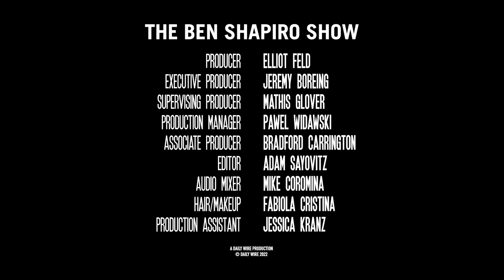Hunter’s Laptop Was Real, And Everybody Lied About It | Ep. 1456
The New York Times admits in paragraph 24 of a story about Hunter Biden that his laptop was not Russian disinformation; tensions continue to ratchet up in Ukraine as the Biden administration tries to pressure China; and the Biden administration prepares for a “mass migration event” on America’s southern border.

00:00 - Hunter Biden's laptop
13:24 - Latest from Ukraine
22:34 - China’s plan to reach the top
40:24 - The giant crisis on the border
54:36 - Stacey Abrams makes cameo in Star Trek

Okay, this is epic.

Pick up your copy of 12 Seconds in the Dark by Sgt. John Mattingly

We’re exposing the most successful failure in government history.

Stopping the attack on America starts with exposing the source: from within.

Join Third Thursday Book Club now to get my notes for The Once and Future King by T.H. White and be a part of next month’s Q&A